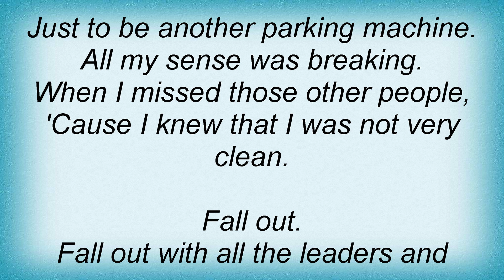18729 Police - Fall Out Lyrics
18729 Police - Fall Out Lyrics